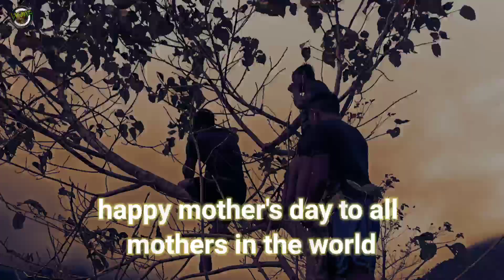SOLDIERS LIFE OUT OF SIGNAL COMMUNICATION IN MOUNTAIN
Happy Mothers Day Po To All Mothers in the World

Great news! No need Trees to Anchor your HAMMOCK or DUYAN🤩
PORTABLE & FOLDABLE FRAME or STAND is the Solution.
Purposes:
☝️Best For Beach, Outing, Travel Or Relaxation at Home or Office.
☝️Made Of Quality Metal, Can Carry Up To 3 Persons
☝️Very lightweight (5Kg) Hand Carry lang, pwede isakay sa motor.
Stable and well balanced.
☝️100% Stability and Durability compared to other products hammock stand.
☝️Can carry up to 3 persons
☝️We Do fast shipping.
☝️Fast delivery door to door.
☝️Portable & Detachable
☝️Very useful both OUTDOOR/ INDOOR.
☝️SUPER EASY TO Assemble.
☝️10 YEARS WARRANTY TO ASSURE YOU ITS DURABILITY /STABILITY.
☝️Metal made ( Thick Black Iron pipe or Stainless).
☝️CASH ON DELIVERY Anywhere in the  Philippines.
✅Metal Stand
Material: Heavy Duty Black Iron Pipe
Weight Capacity: 250kg
Color: Black

☝️Size: 93" - Length
               25" - Width
               29" - Height

Now on Sale at 1599 Pesos Only!!!